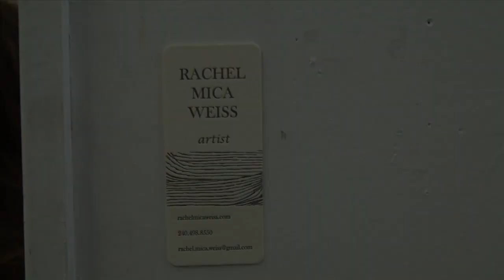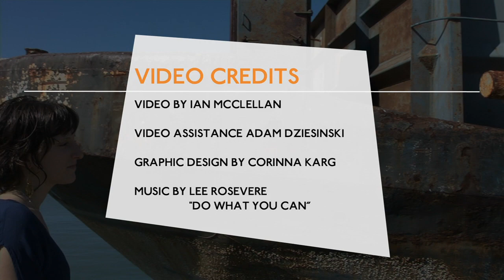Richard Serra inspires sculptor Rachel Mica Weiss as she investigates restriction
Along with 22 other outstanding MFA students, May 2012 San Francisco Art Institute graduate Rachel Mica Weiss received The San Francisco Foundation's Murphy & Cadogan Contemporary Art Award and exhibited at SOMArts in 2011. TSFF & SOMArts Annual Murphy & Cadogan Contemporary Art Awards Exhibition is a juried survey of fresh work from the highest caliber artists completing Bay Area MFA programs, and this video takes you behind the scenes with one of last year's award winning artists.

You can experience the bright future of the arts landscape by visiting the 2012 exhibition, September 4--October 2, 2012 at SOMArts. Free public events include an opening reception, Friday, September 7, 6:30--9pm, as well as an artist talk (Bay Area Trajectories, Wednesday, September 12, 7--9pm) and creative workshops & film screenings (Makers, Mimosas & Matinees, Saturday, September 22, 12--3pm).

For more information about The San Francisco Foundation's Murphy & Cadogan Contemporary Art Award,

Video by Ian McClellan.